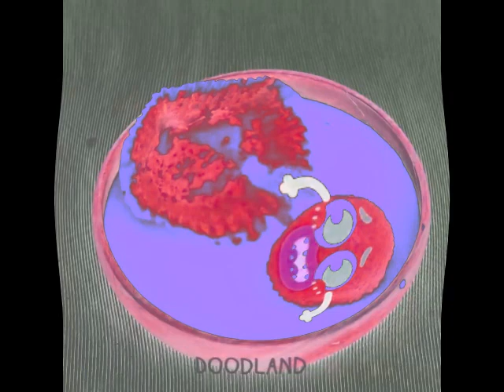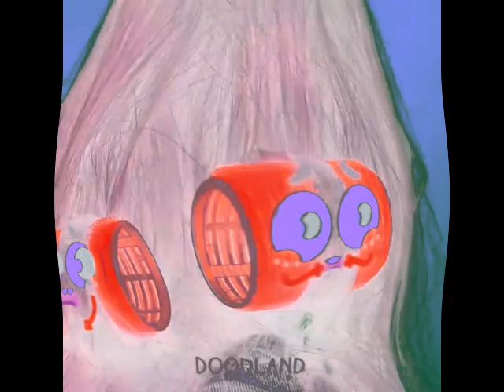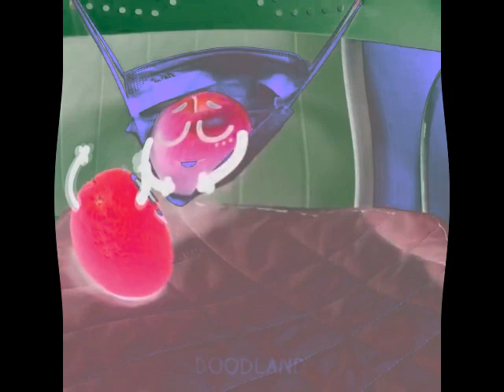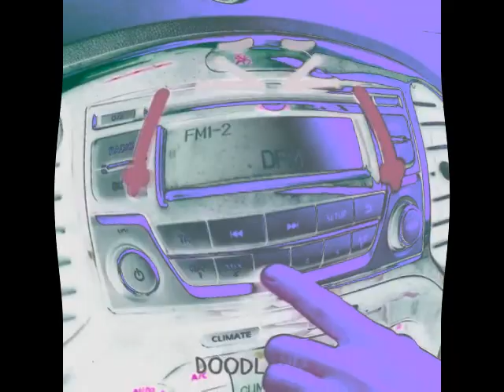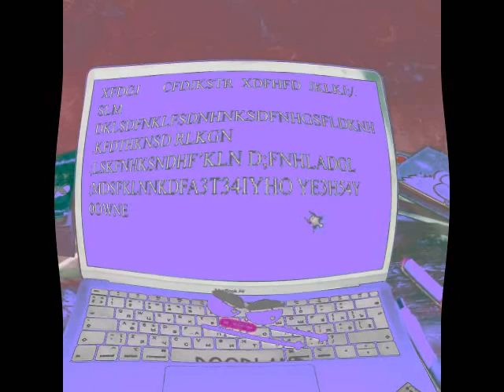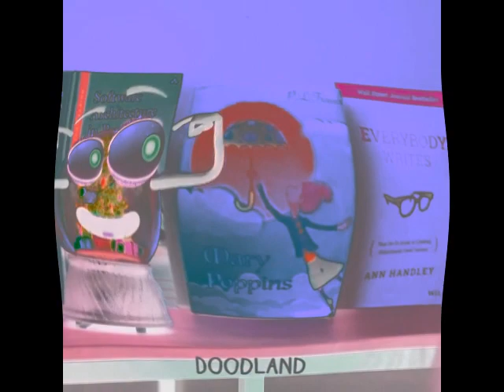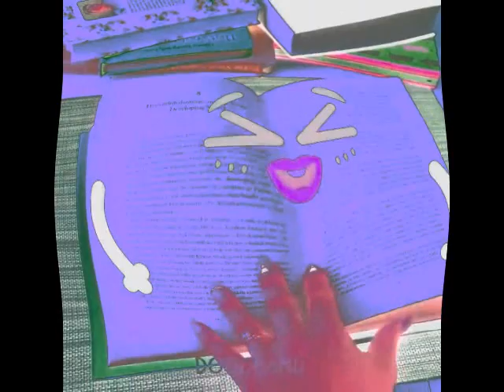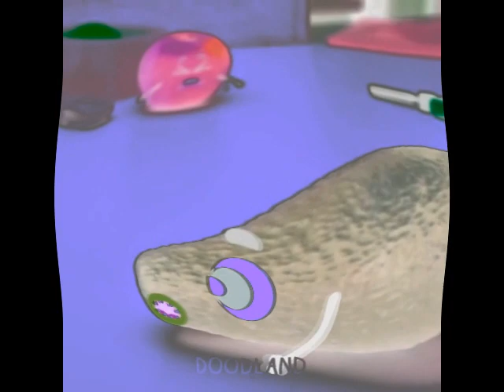How To Sneak Pets Anywhere || Daily Pranks By Tricky Doodles - Doodland 1165 in G Major 6092